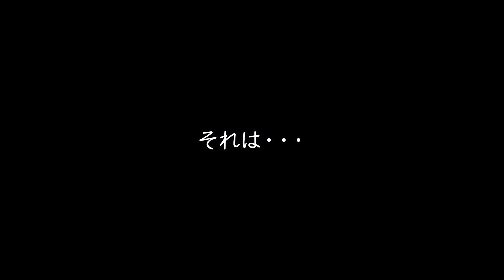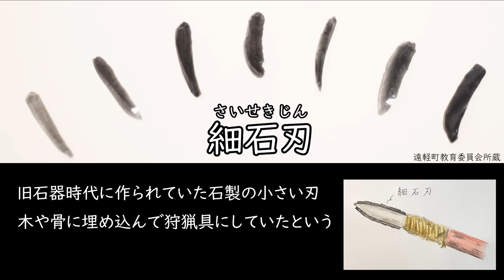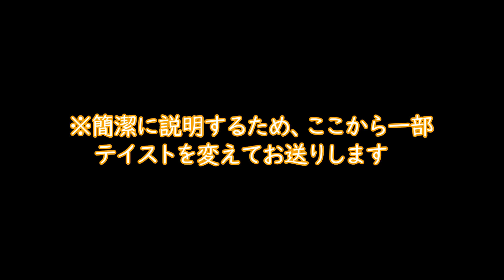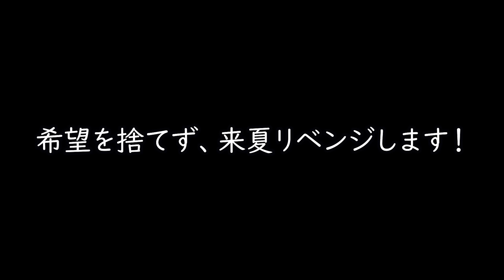雑草と戦うために縄文時代にない道具を作ってみた #34 Primitive Japan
「自然にあるものだけを使ってゼロから文明を築く」という検証をしています。

【動画内で紹介した過去の動画】
・「絶対不便だと思っていたある縄文土器が、実はめちゃ優秀だった話　#27 Primitive Japan」